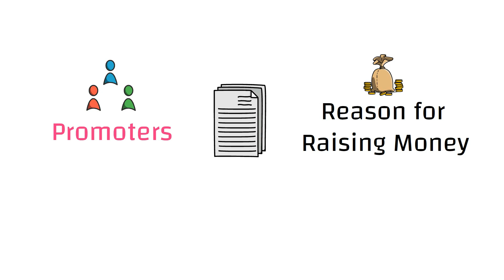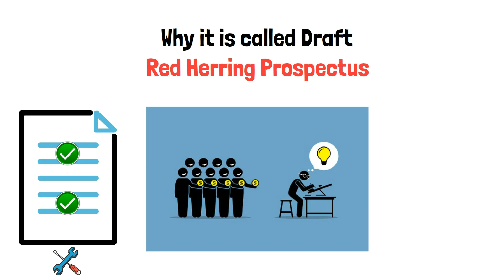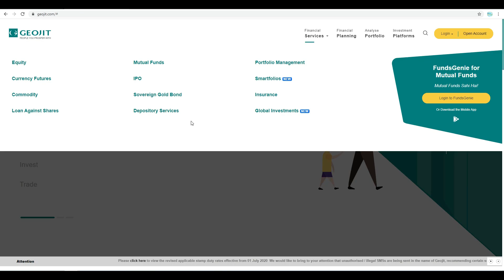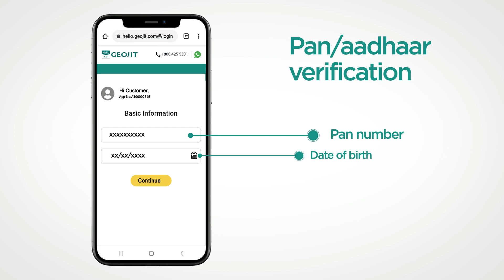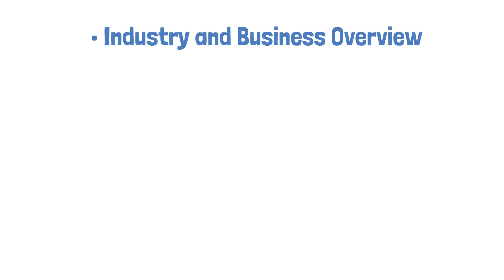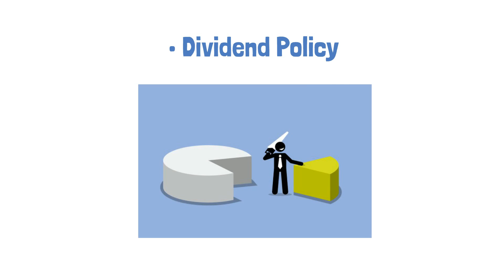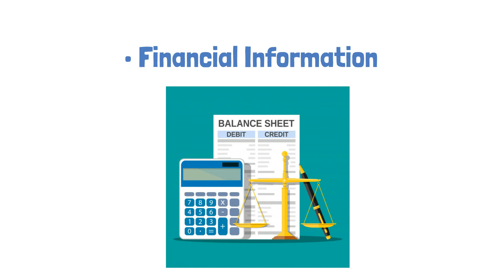What is RHP –Red Herring Prospectus in Stock Market Explained | Hindi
Geojit with over 30 years experience in capital market. 1 Million plus clients. 460+ branches including India & GCC countries.

Open a Free Demat account online with Geojit in 5 Simple Steps
Zero Opening Charges,
Zero AMC until 31st March 2022 & Zero Paperwork
Open Now & get Free access to Portfolio Analysis Tool worth Rs. 15000/-

1) What is Red Herring Prospectus
2) Why it is called Draft Red Herring Prospectus
3) What to Look for in a Red Herring Prospectus?